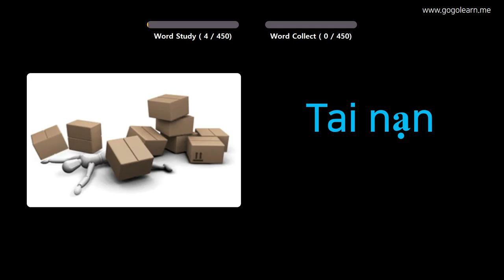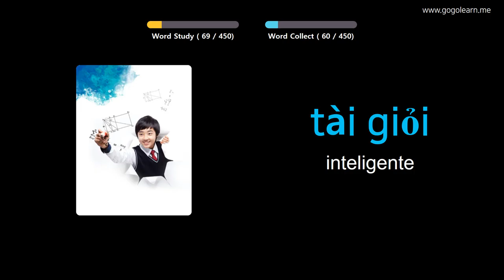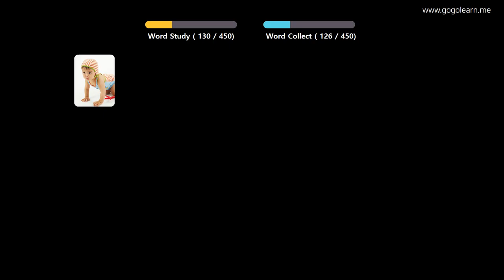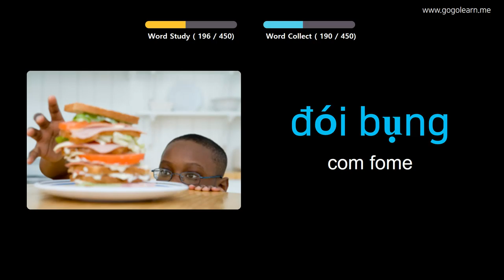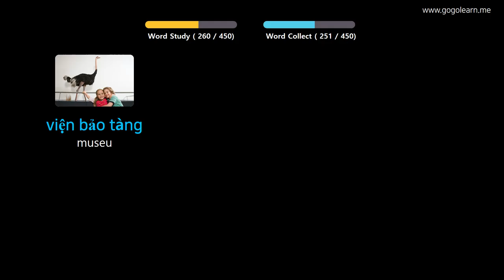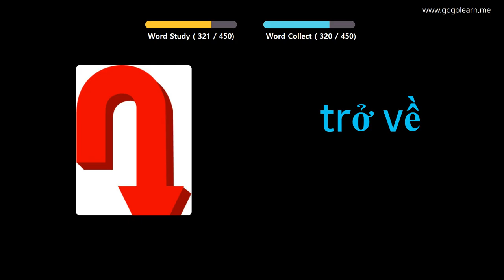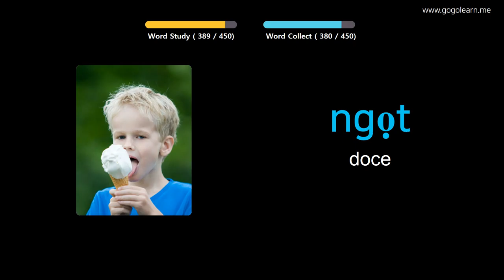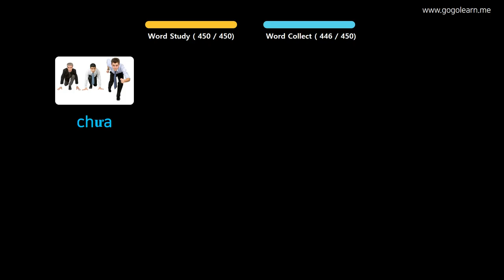Aprendendo Vietnamita Através De Fotos |Vocabulário Vietnamita Escola Primária | Golearn